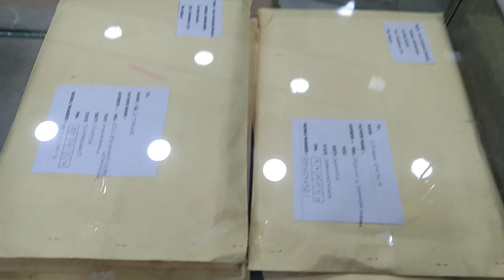QUESTION BANK NEW STOCK